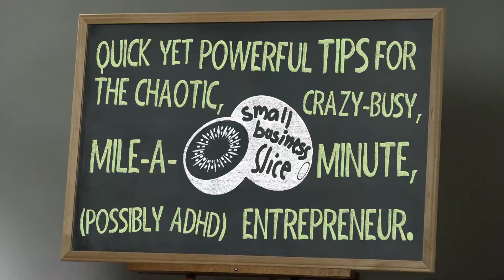How to Establish a Yearly Business Goal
Setting small business goals raises some conflicting emotions—often ranging from excitement to exasperation. That’s because the gift of envisioning opportunity often comes with the side effect of spawning chaos. Focus Is required!

So today I’m sharing my process for thinking big by starting small, so you can turn your dreams into a reality. All that served up in 60 seconds—Happy New Year to you!